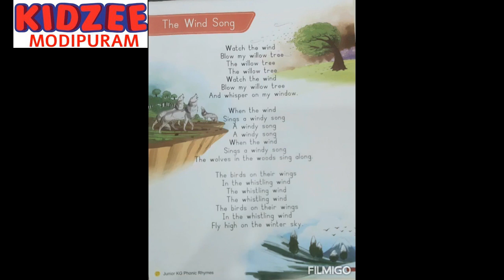THE WIND SONG : SYMPHONICS